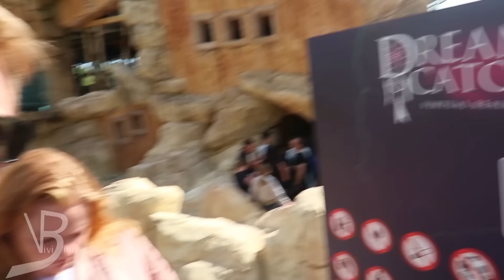Bobbejaanland. Das Wort mit X das war wohl nix.// Vlog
Hallöchen,
wir waren im Bobbejaanland und mussten feststellen, das der VR Ride immer noch nicht funktioniert.

Equipment:
*Canon Legria Mini X
*Canon Powershot G1X Mark III
*Schneide Programm MagiX
*GoPro Session Hero 5
*GoPro Session Hero 4
*Canon EOS 500D